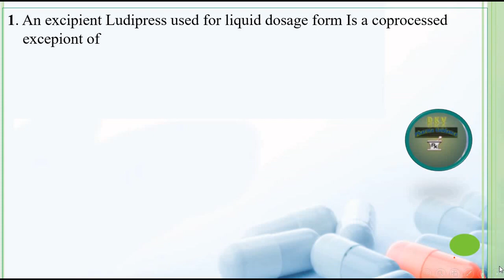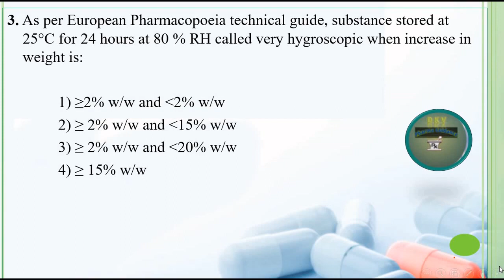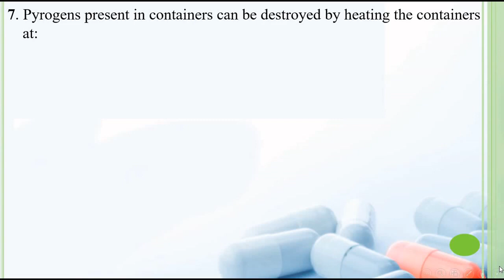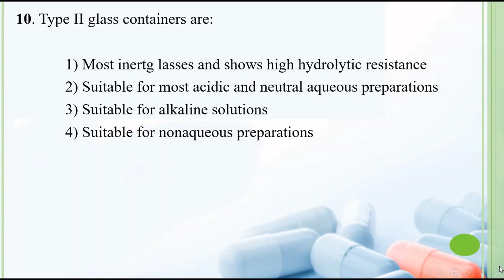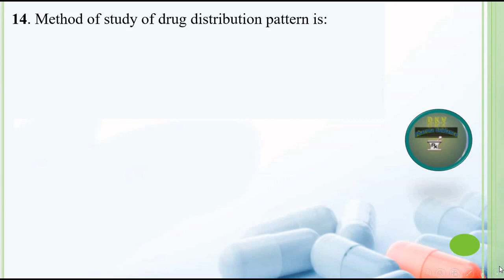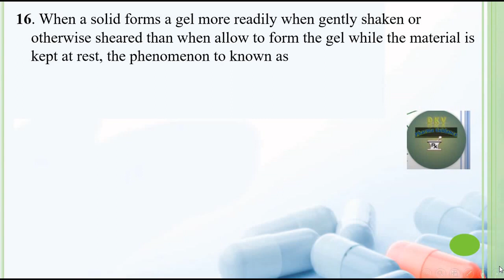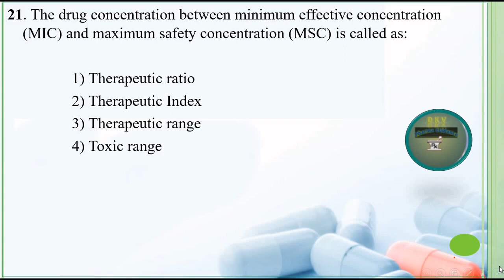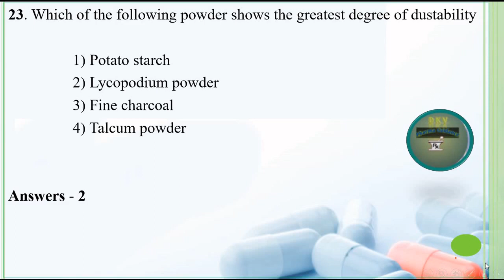GPAT question paper 2020 |Part-I | DKV Pharmaguidance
This Video Lecture covers the  GPAT question paper 2020and helpful for  Pharma graduate and diploma students .

'' GPAT question paper 2020 |Part-II